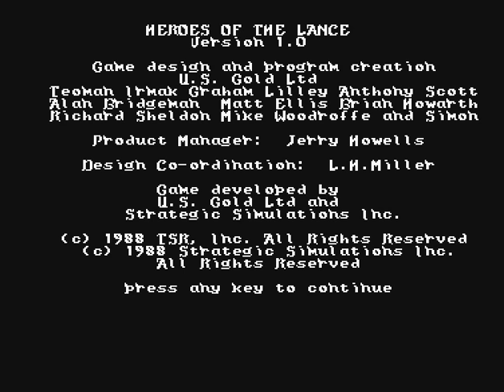Heroes of the Lance (Amiga) Intro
The Amiga intro for SSI's Heroes of the Lance (1988) computer game.